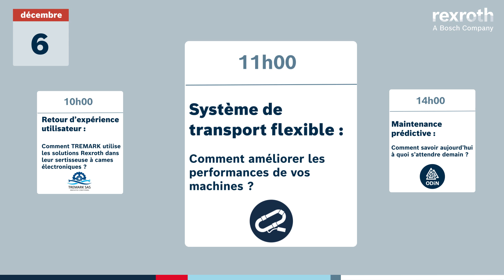Teaser - Expertise LIVE - 5 & 6 décembre 2019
5 & 6 décembre 2019 : 8 conférences en ligne gratuites pour vous éclairer sur les problématiques industrielles d'aujourd'hui et de demain.